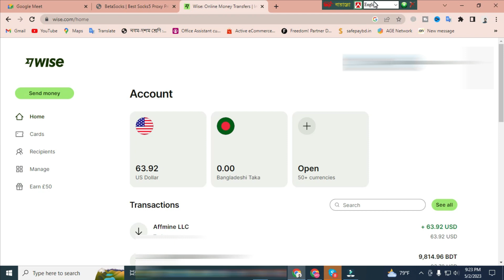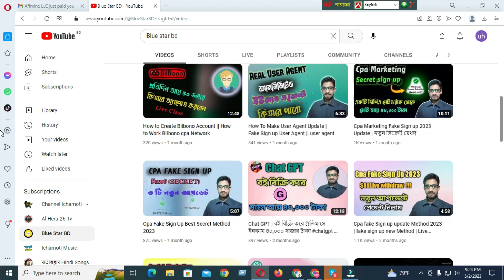Cpa Paid marketing Tutorial 2023 | Best Paid Cpa Taffic Source Live payment Withdraw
🖥Skype  :-  live:uzzalhasanrony813
এই ভিডিওতে দেখানো হয়েছে Affmine  থেকে সরাসরি কিভাবে পেমেন্ট রিসিভ করলাম । এবং কিভাবে কাজ করবো তা নিয়ে কিছু আলোচনা করা হয়েছে । পেইড মাকেটিং নিয়ে সামনে বেশ কিছু ভিডিও আসবে তাতে দেখাবো কোন কোন মধ্যাম দিয়ে পেইড মাকেটিং করলে ভালো ইনকাম আসবে । সাকলেই আমাদের সাথে থাকুন এবং আমাদের চ্যানেলটিকে সাবসস্কাইব করুন ।
Affmine is best cpa network discussed in this video along with how it functions. I'll present multiple videos on paid marketing and how to make a nice living from it. Always get in touch with us and join our club.